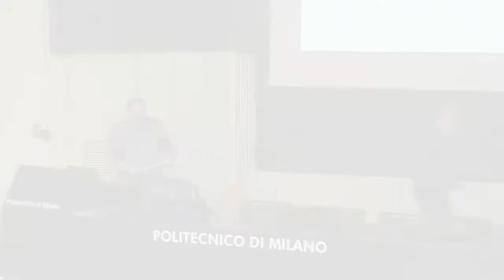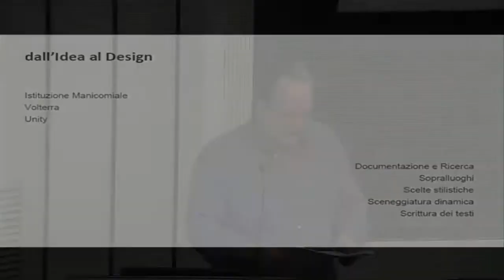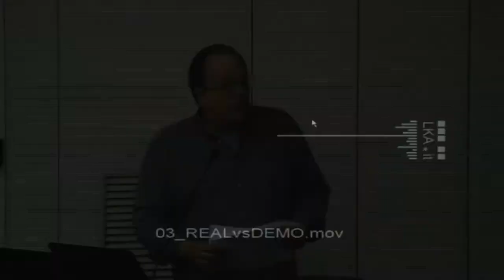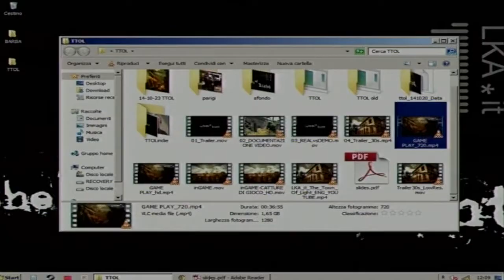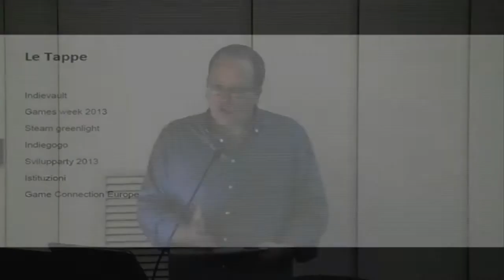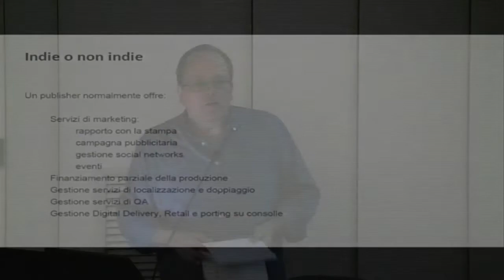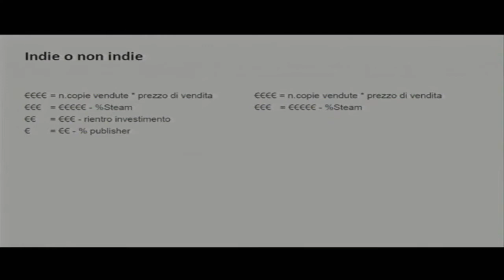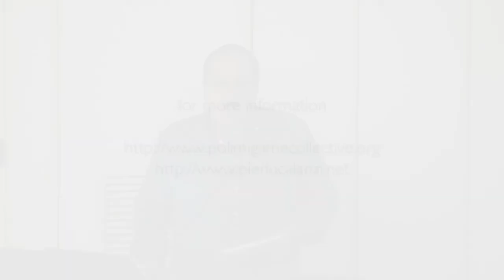Videogame Design and Programming - Luca Dalco' (LKA*it)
Invited lecture by Luca Dalco' from LKA*it during the Videogame Design and Programming course for the MSc Engineering of Computing Systems (Laurea Magistrale in Ingegneria Informatica) - Politecnico di Milano.

Prof. Pier Luca Lanzi